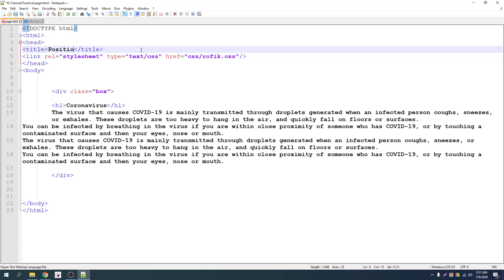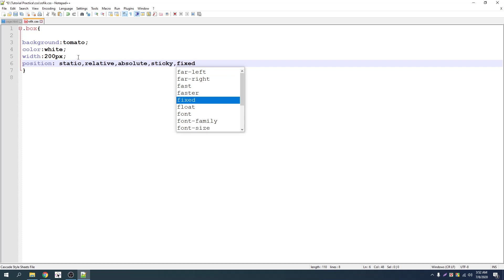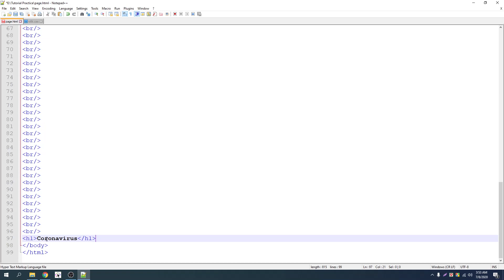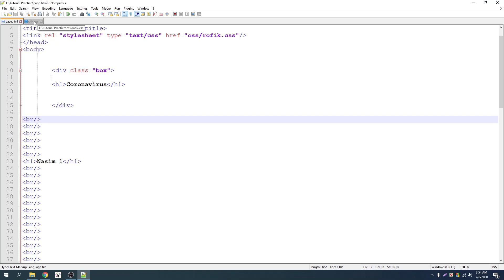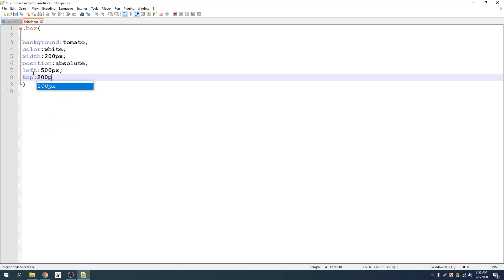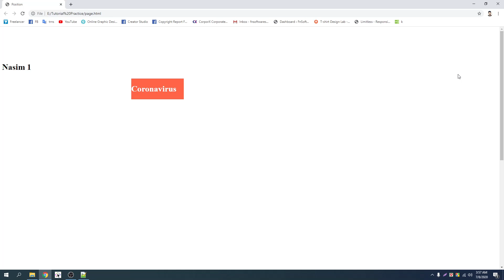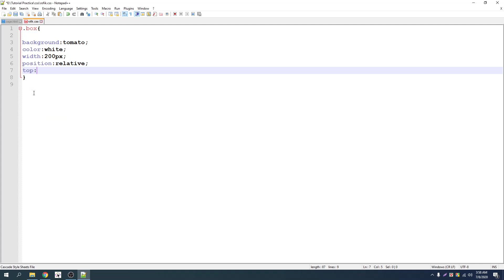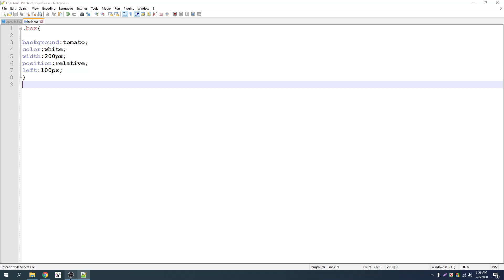013 Position || CSS3 Bangla Tutorial By Freelancer Nasim